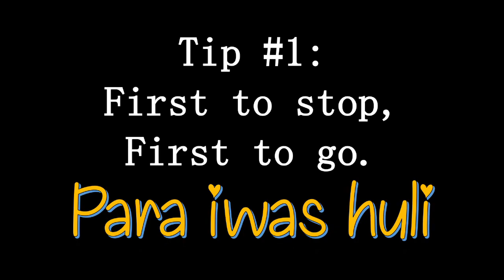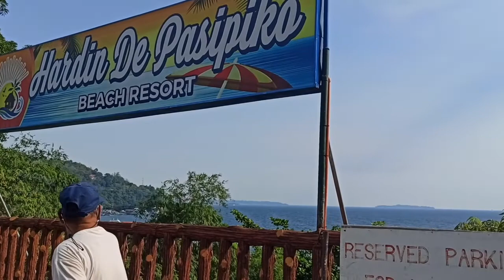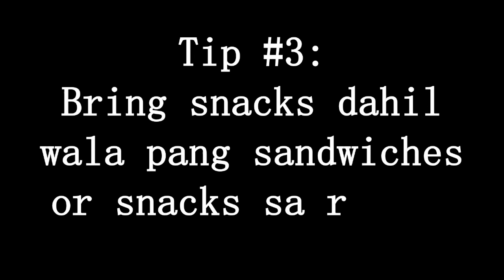Hardin De Pasipiko and Mayanga Island - Subic Trip Plus Samgyup At the Beach - Subic, Zambales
In this video, we will share our experience staying at Hardin De Pasipiko and visiting Mayanga Island at Subic, Zambales. Here we are featuring many firsts! Our first time to have Samgyup at a beach resort, Mama’s first Island and boat riding experience, and our first video with a voice over!

We spent our week in Subic to unwind and have fun before Marius officially starts schooling in two months. Actually, it was an impulsive move. One week before the trip, we suddenly decided to go to Subic on the next weekend and invited my parents and my youngest sibling. I thought it would be easy to book a resort since the rainy season has started, but I was wrong. All the popular places are already booked and we are already considering booking a hotel and just taking a day trip to any available beach resort.

Luckily, an acquaintance recommended Hardin de Pasipiko. There weren't many reviews yet since it looked newly established. But we do not have much choice so we booked it the moment they responded that a room is available. Their Facebook page is responsive and a few moments after sending our downpayment, our booking is confirmed. Watch our tour of the Hardin de Pasipiko, our visit to Mayanga Island, and the other fun and relaxing activities we did at Subic.